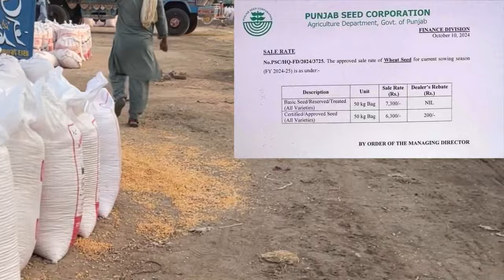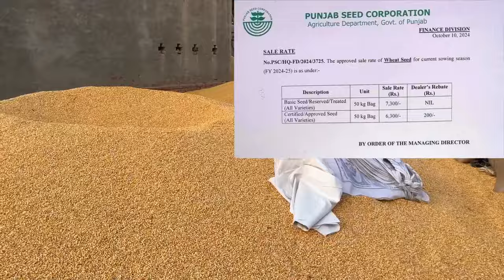گندم مارکیٹ بڑا اعلان ہو گیا نوٹیفکیشن جاری|Wheat price in pakistan 2024|Wheat support price 2024